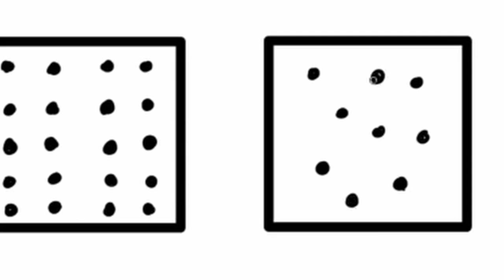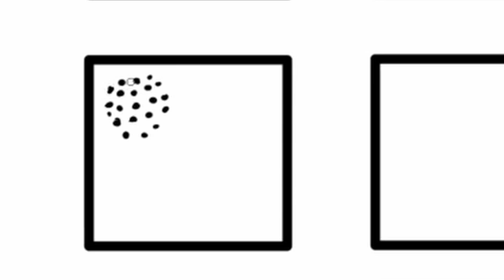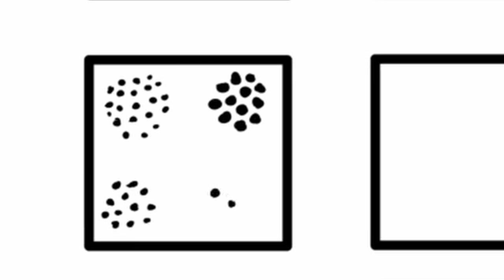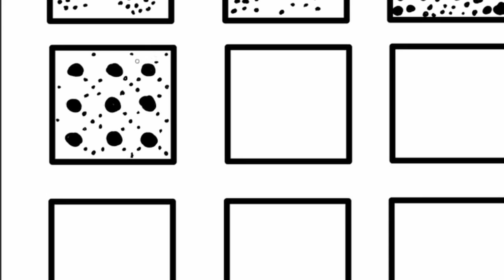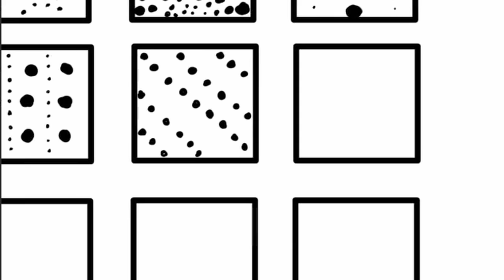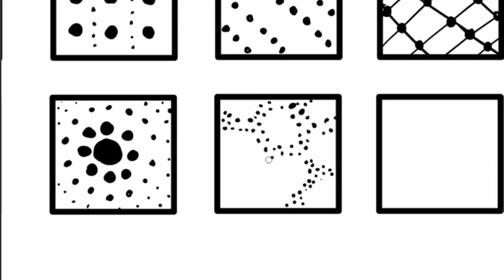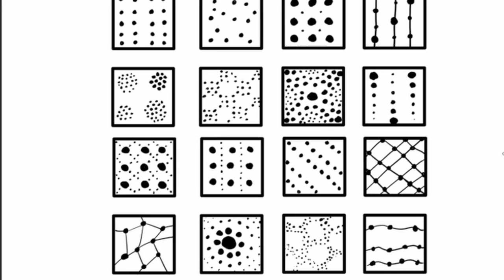How To Draw Patterns Using Dots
Hey guys,

Let's take a look at how to draw patterns using dots.
These are very easy to make, so try to follow along :)

If you want to learn how to draw other patterns as well, you can read our article at: